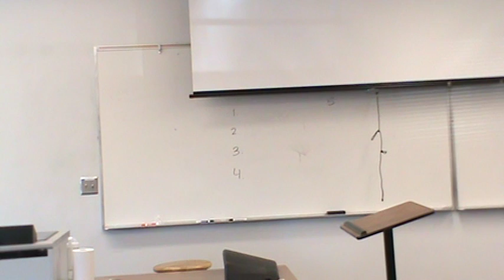Flip Intro Speech